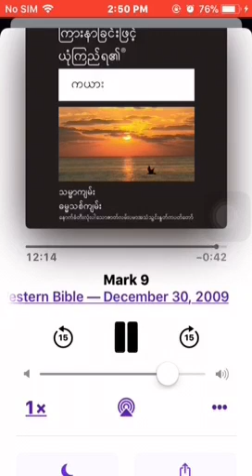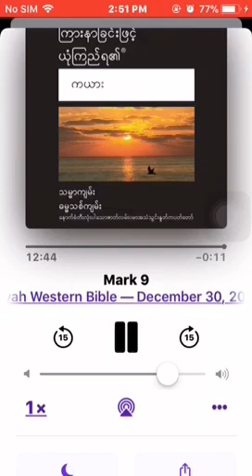Karenni/kayah Bible Mark 9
Kayah western bible podcast